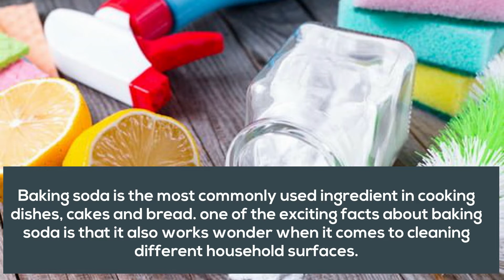Everything You Can Clean In Your Home With Baking Soda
Baking soda is the most commonly used ingredient in cooking dishes, cakes and bread. one of the exciting facts about baking soda is that it also works wonder when it comes to cleaning different household surfaces. Baking soda is a natural ingredient and thus does not cause any harm to the human being and environment. We can use it in kitchen cleaning as well as it does not contain any chemicals. In case one of rental property, one can hire bond cleaners in Sydney to save full security money. For additional information, one can visit the link given below.